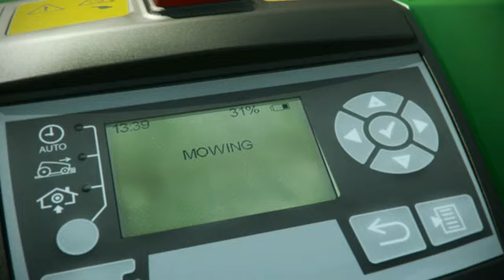Le TANGO E5, le robot de tonte JOHN DEERE